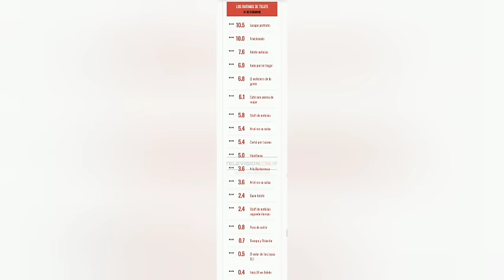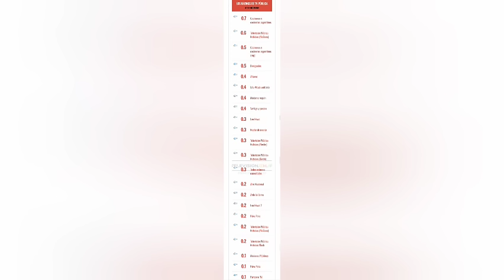EL PELADO TREBUCQ DEJA A24 - Columna Calabró-García - viernes 08-12-23